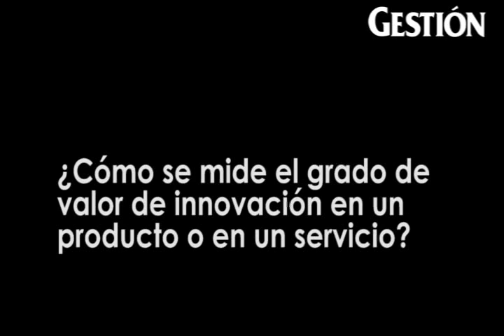¿Quiénes ejercen verdadero liderazgo en la empresa?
Luis Felipe Calderón, catedrático de Esan, asegura que un jefe es líder cuando genera un ambiente de liderazgo donde todas las iniciativas son escuchadas y apoyadas, sin importar el nivel intelectual de quien provengan.

Entrevista por María Claudia de la Barra